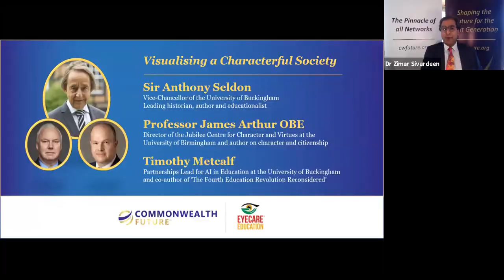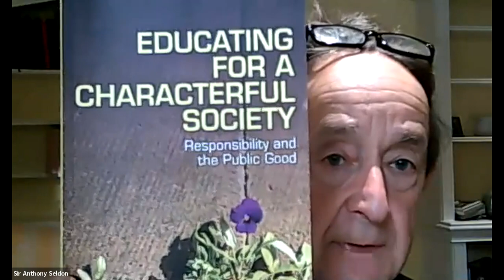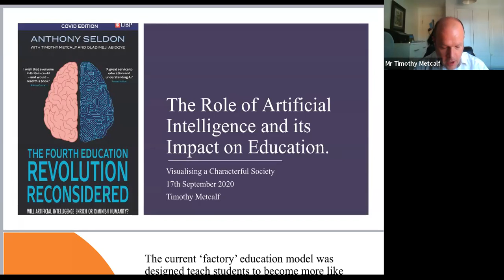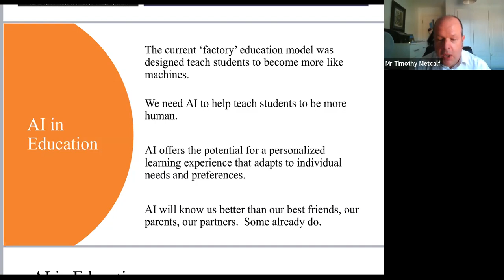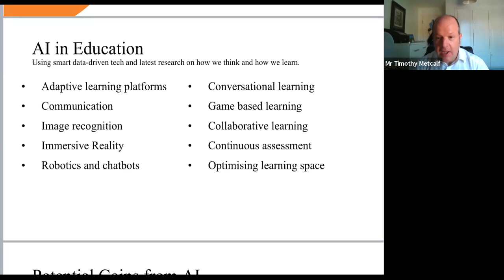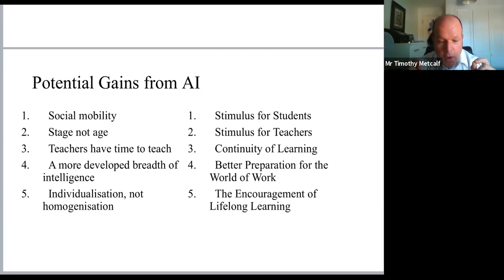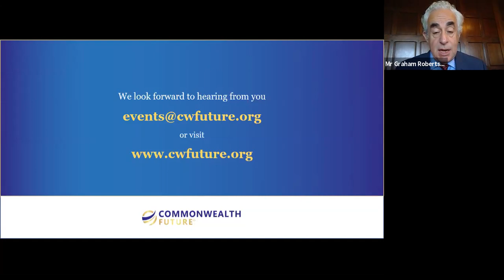Visualising a Characterful Society with Sir Anthony Seldon and Guests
Join Sir Anthony Seldon, Professor James Arthur OBE and Timothy Metcalf in conversation on the theme of ‘Visualising a Characterful Society’. The event builds on the role of education of certain values helps with the healthy development of a fair, just and democratic society.

Sir Anthony Seldon and guests will reflect on what exactly is ‘character’ and how best to educate for it, drawing upon his wide-ranging experiences and professional learnings. The session will include inspirational and thought leading ideas and debate around the roles of research, education, AI technology, government policy and societal engagement in creating a fair society for all.

The webinar builds upon Commonwealth Future’s 2020 strategy to support countries across the Commonwealth with access to pioneering knowledge sharing and thought leadership in eyecare education and awareness. Without access to these solutions and services, many individuals will struggle to improve their own character and evolve to fulfil their own potential.

This unique event is part of a series of discussions promoting the importance of eyecare education through reading. Commonwealth Future believes that a focus on optimising sight is essential in order to create a fair and equitable society.

Sir Anthony Seldon, Vice-Chancellor of The University of Buckingham, is one of Britain’s leading contemporary historians, educationalists, commentators and political authors. He was previously the Head of Brighton College and Wellington College and has authored more than 40 books on contemporary history, including the biographies of multiple prime ministers. Sir Anthony has a diverse portfolio of roles including as Director of the Royal Shakespeare Company, Chair of the National Archives Trust and is patron of several charities.

Professor James Arthur OBE is Director of the Jubilee Centre for Character and Virtues at the University of Birmingham. Professor Arthur was previously Editor of the British Journal of Educational Studies for ten years and holds numerous honorary titles in the academe, including Honorary Professor of the University of Glasgow and Honorary Research Fellow in the University of Oxford. James was made an Officer of the British Empire by the Queen in 2018.

Timothy Metcalf is the Partnerships Lead for AI in Education at the University of Buckingham, involved in harnessing AI and immersive technologies to enable new ways of teaching, learning and assessment. Timothy formerly acted in a wide range of organisations including University College London, the University of Southampton and the Science & Engineering South Consortium.